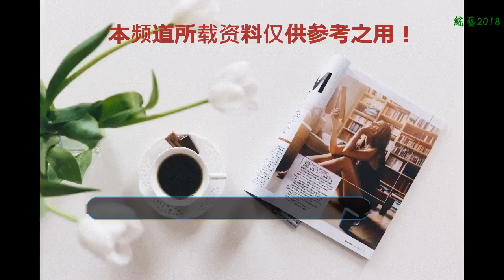英倫“冰上芭蕾”亮相廈門 帶來冰火舞臺視覺震撼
《冰上天鵝湖》演出劇照。供圖
    中新網廈門8月1日電 (黃詠綢)進入酷暑的廈門，因為英倫“冰上芭蕾”的到來，一時清涼許多。1日晚，英國冰上芭蕾舞團在以15噸真冰搭建舞臺的廈門閩南大戲院，奉上冰上芭蕾表演，特別加入了“冰火”和“空中飛人”兩大特殊環節，使廈門民眾領略到強烈的冰火舞臺視覺震撼體驗。
    冰上芭蕾是一種將古典芭蕾和花樣滑冰完美結合的藝術形式，用冰刀代替腳尖在冰面上舞蹈。演員在表演中需要兼具力與美，觀眾在其中既能欣賞高雅的芭蕾舞表演，還能感受花樣滑冰的優美流暢和驚險刺激。
    主辦機構介紹說，此次英國冰上芭蕾舞團帶來《冰上灰姑娘》《冰上天鵝湖》兩部劇目，演員們將在8月1日至5日為廈門觀眾帶來7場演出。
    據悉，為實現在真冰上舞蹈，舞臺以5噸冰塊打底，34小時不間斷澆水，再噴灑近10噸水使其一層層冰凍，逐漸形成一個重量達到12至15噸的冰場。
    制冰師們在劇場外放置兩臺巨大的機器，機器24小時不間斷地將高壓乙二醇抽運到制冰管道里，以保持舞臺效果。
    該舞團藝術總監托尼(Tony Mercer)告訴記者，此次在廈門演出的兩部劇目，布景由2000年悉尼奧運會開幕式舞美設計師埃蒙達西(EamonD’Arcy)親自操刀，演出服由俄羅斯斯坦尼斯拉夫斯基大劇院著名設計師阿爾比納加布耶娃(Albina Gabueva)設計。因為冰上芭蕾對服裝的特殊要求，需要同時兼顧美觀和延展性，以保證演員的運動自如，因而表演服裝都由手工定制，每套造價達400英鎊。
    英國冰上芭蕾舞團作為劇院芭蕾表演的代表性舞團，匯集了26位曾在奧運會、世錦賽、歐錦賽等賽事上獲得獎牌的冰上運動員。此次兩部劇目的男女主角均為世界級花樣滑冰的冠軍。女主角奧爾加(Olga Sharutenko)是花樣滑冰的奧運冠軍，男主角博格丹(Bogdan Berezenko)是世界花樣滑冰錦標賽、歐洲花樣滑冰錦標賽等項目的“大滿貫”獲得者。(完)